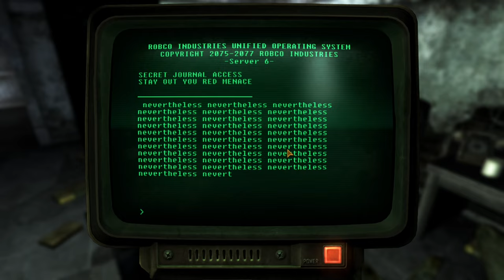Fallout: New Vegas Silent Gameplay No Commentary Part 20